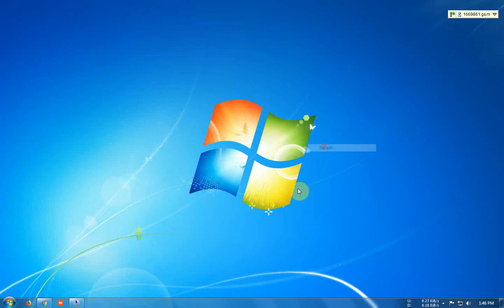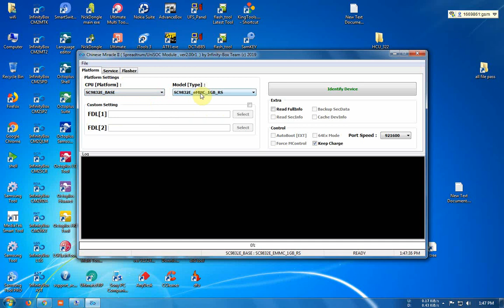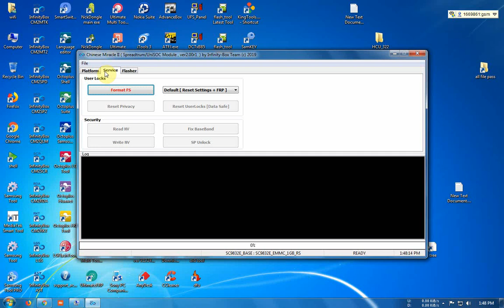InfinityBox CM2 SPD New Tool Information